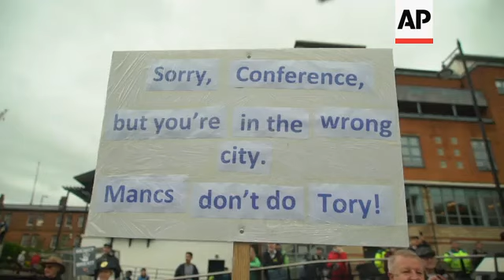Pro EU march near UK Conservative conference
(29 Sep 2019) Thousands of pro-EU protesters joined a 'Manchester for Europe' march on Sunday, just as a Conservative party conference was starting in the city under the slogan of 'get Brexit done'.
Holding  EU flags and signs depicting UK Prime Minister as a clown, and chanting "revoke article 50' and the more profane "bollocks to Brexit,' marchers said they wanted to protect their rights as citizens of the European Union.
One marcher Andy Nash conceded that perhaps the British people did want to get Brexit done, but not at any price.
"I think no-one would be happy with the Brexit they are proposing at the moment," he said.
Green MEP Gina Dowding accused the Conservative government of trying to ride roughshod over the people's wishes.
"What they will do is make a bonfire out of all our environmental regulations, workers rights, civil rights, that we fought hard in Europe to attain," she said.